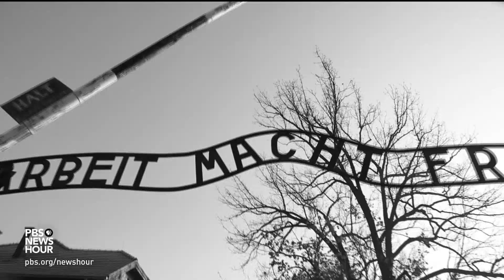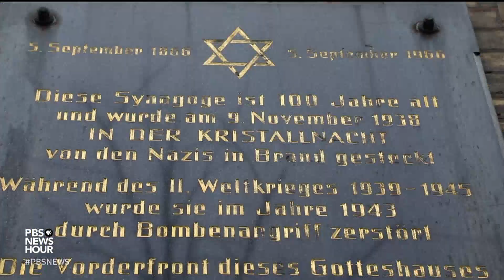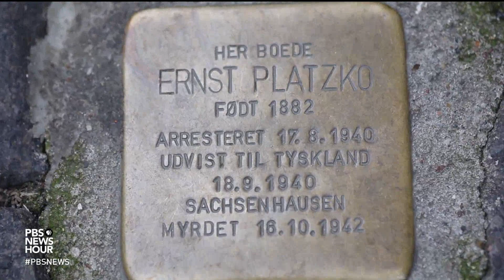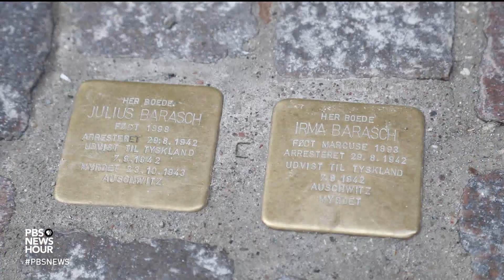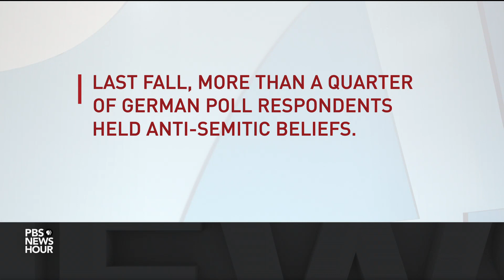In Denmark, Auschwitz survivors lament the rise of anti-Semitism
January marked the 75th anniversary of the liberation of Auschwitz, but there is growing concern throughout Europe that anti-Semitism is on the rise. Historically tolerant Denmark, for example, has seen a resurgence of neo-Nazi groups opposed to immigration. Special correspondent Malcolm Brabant reports from Denmark, where he met a Jewish Auschwitz survivor worried about her family amid the hate.